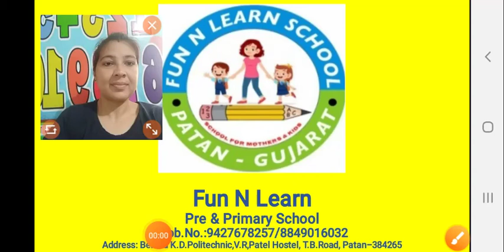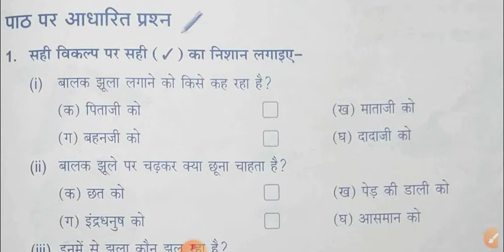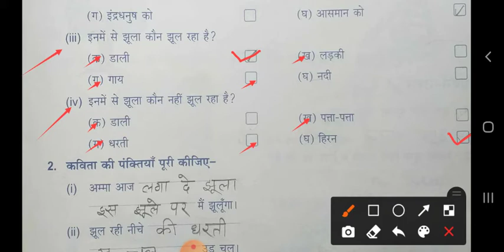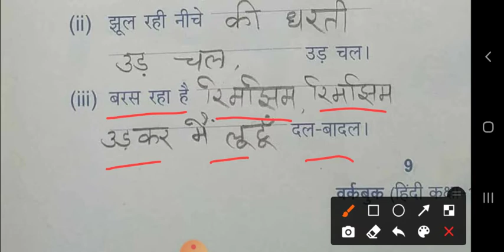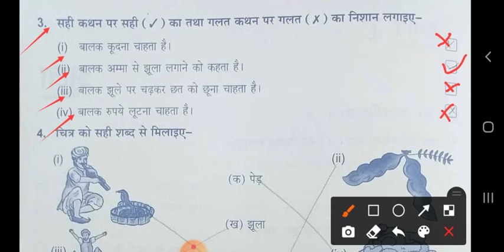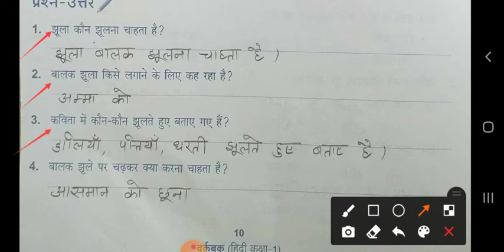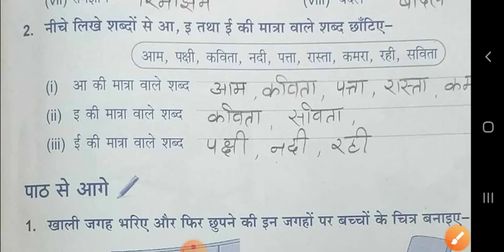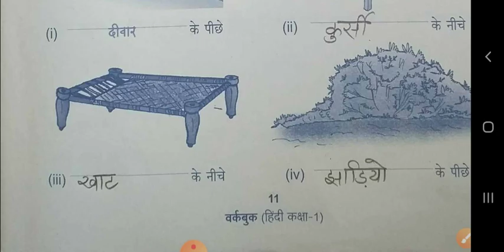EM-STD-1-HINDI-CH-1-WORKBOOK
Patan-384265
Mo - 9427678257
Visit Time
 9:00am To 1:00 pm